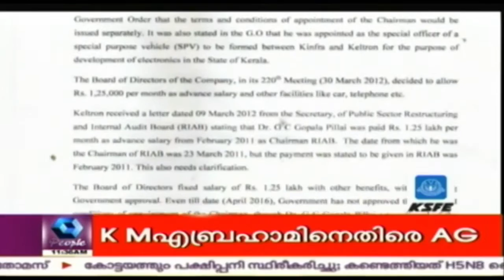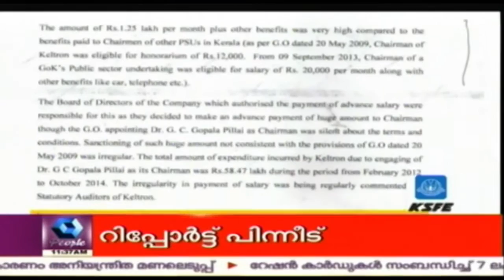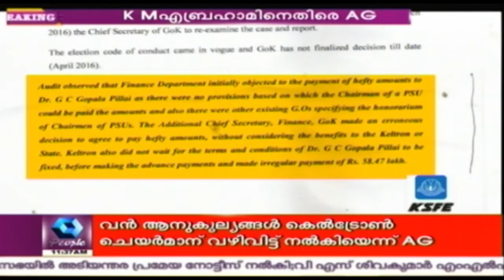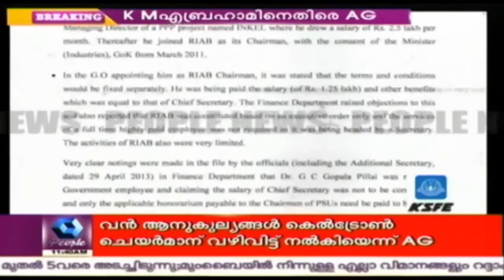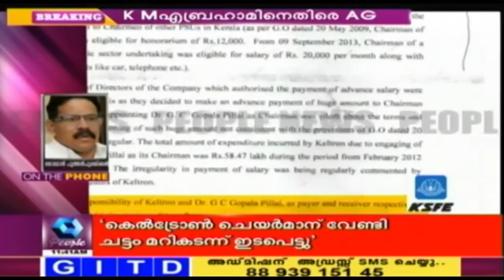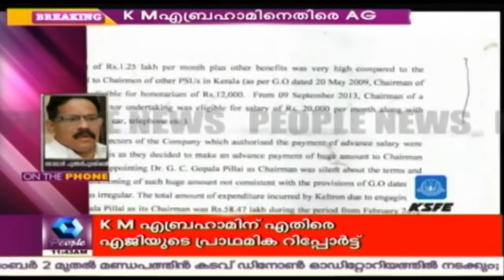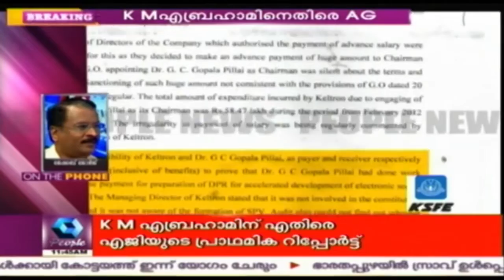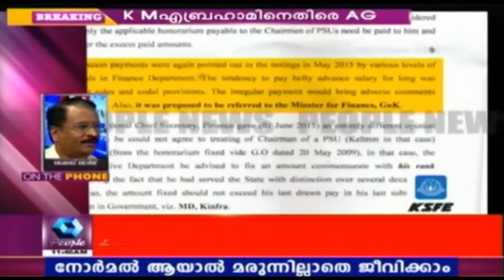Preliminary Report By AG Shows K M Abraham Broke The Law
Preliminary report against K M Abraham by Account General states that he went against the law to provide favours for Keltron Chairman and that it costed  the state treasury almost 58.4 lakh rupees.